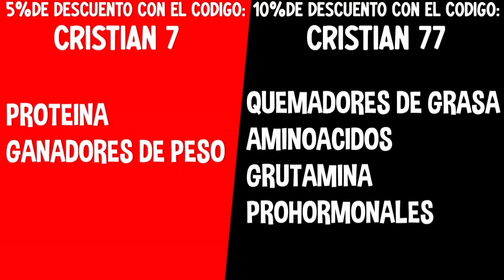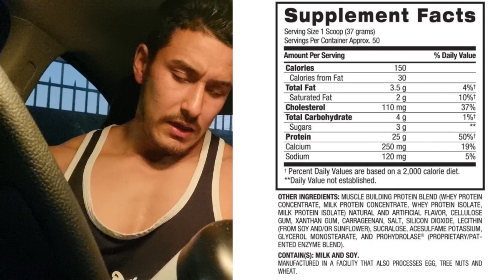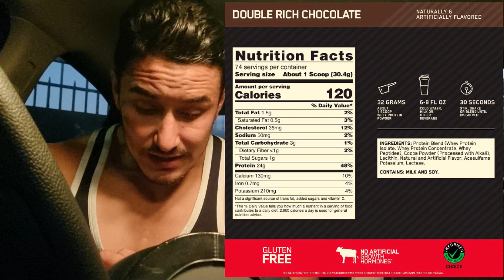PROTEÍNA PARA PERDER GRASA ¿CUAL SIRVE?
Si tienes alguna duda sobre el fitness o emprendimiento preguntame por instagram mi toro📣